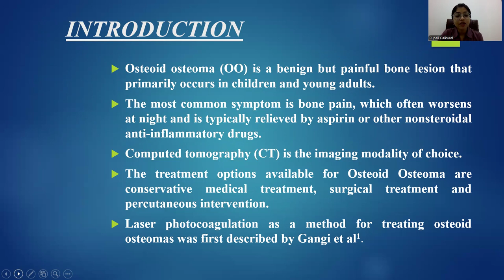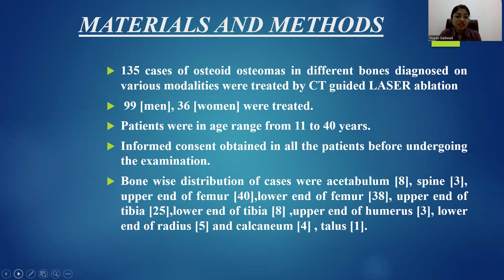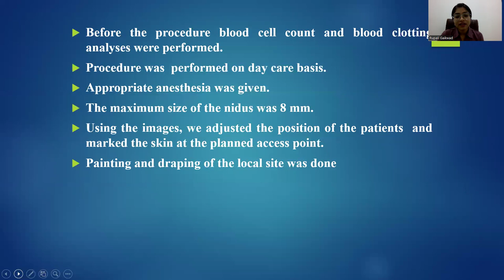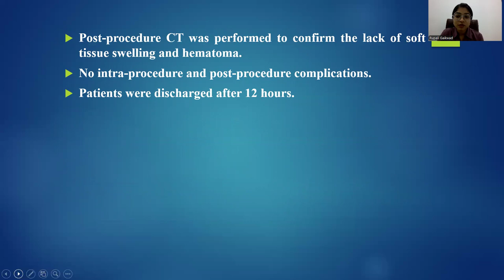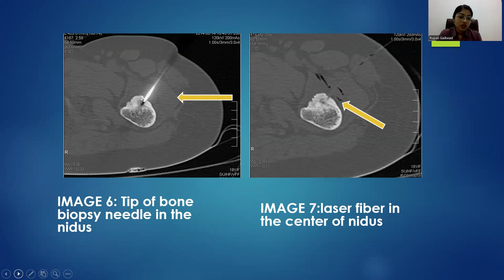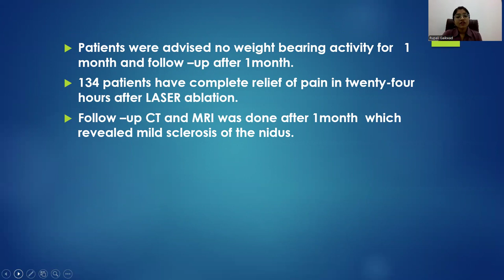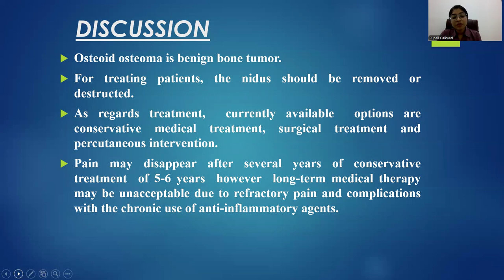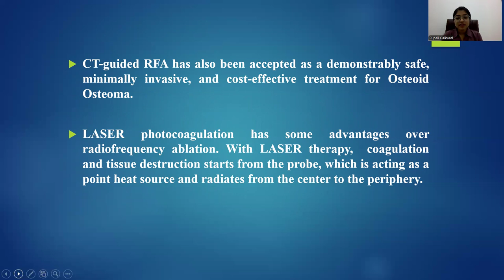Rupali Gaikwad Computed Tomography Guided Laser Ablation of Osteoid : A Study of 135 Patients